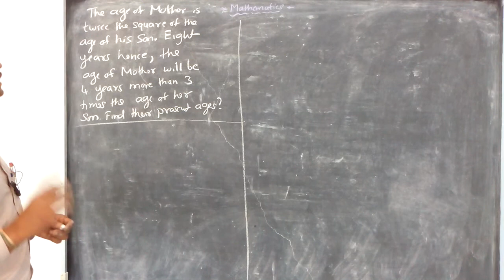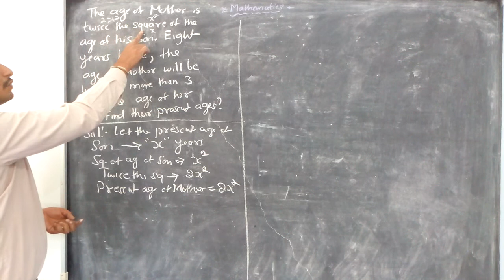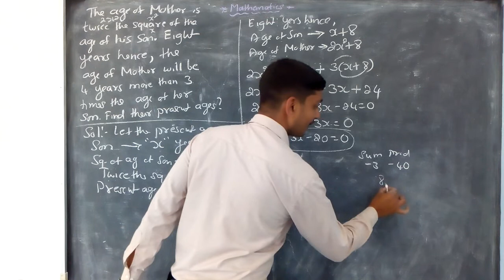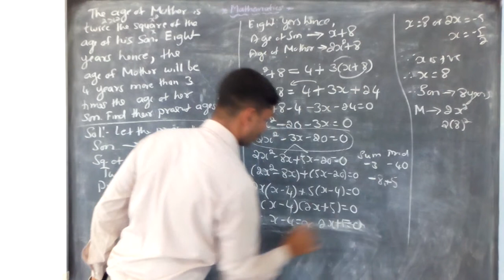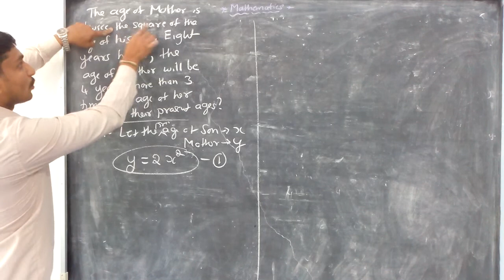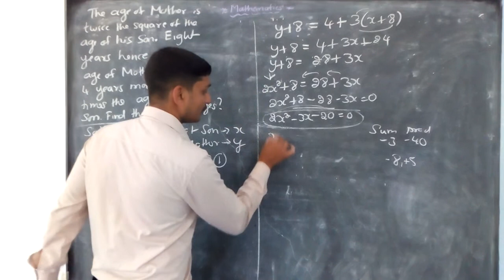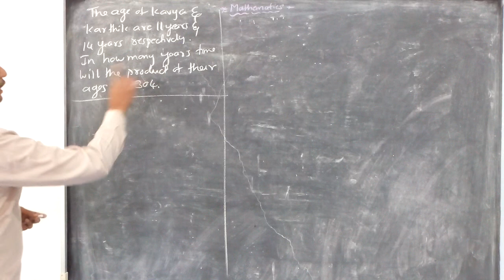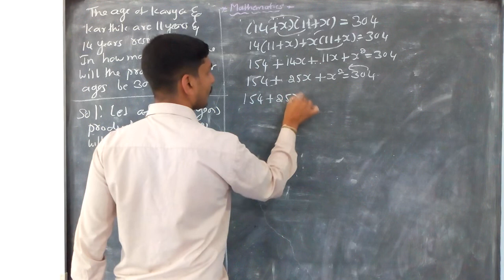QE-VERBAL PROBLEMS PART7